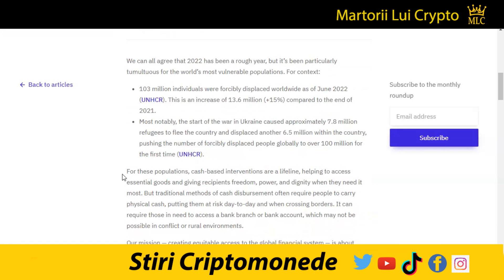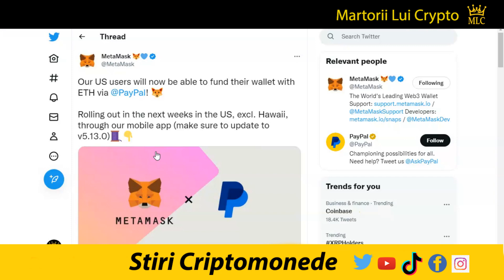Stiri Crypto: Ceo Binance, FTX, Cryptocom, Bitcoin, ISO 20022, Moneygram, Stellar, Metamask Paypal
Editia de zi a stirilor pe scurt din lumea criptomonedelor:
CEO-ul Binance spune că Kevin O'Leary este un mincinos.
O banca tocmai a închis și a golit conturile unui utilizator din cauza depozitelor anterioare facute prin transfer catre FTX.
CryptoCom a primit licență de plăți de la Banca Centrală a Braziliei.
Fondatorul Cardano se pregătește să fie jenat dacă zvonurile privind soluționarea Ripple nu se împlinesc azi.
Jack Dorsey donează 14 Bitcoin în valoare de peste 240.000 USD pentru proiectul de rețea socială descentralizată Nostr.
Oamenii din Africa îmbrățișează Bitcoin FĂRĂ internet folosind telefoane simple.
MoneyGram sprijină partenerii de la StellarOrg cu privire la lansarea Stellar Aid Assist.
Infrastructura pieței din Africa de Sud SAMOS este disponibilă pe ISO 20022.
Utilizatorii din SUA ai portofelului Metamask vor putea să își finanțeze portofelul cu ETH prin PayPal.

1. Nu sunt consilier financiar, nu am nici un studiu in finante, investitii, banci sau mai stiu eu ce cuvinte din astea fensi dar sunt mandru sa te anunt ca am doua clase ca trenu plus ceva experienta de pascut vaca pe izlaz. Mai mult de atat, informatiile "financiare" din acest video de amuzament au fost primite la bautura de la o herghelie de caii verzi ce pasc fericiti pe peretele meu din sufragerie.

2. In acest video promovez diferite oferte sau produse prin link-uri de afiliat iar daca folosesti unul din link-urile din descriere este posibil ca atat eu dar si tu in unele cazuri sa primim diferite bonusuri platite in criptomonede.

3. Ma absolv de orice vina si esti direct raspunzator de deciziile pe care le iei daca informatiile din acest video te-au influentat in vreun fel.